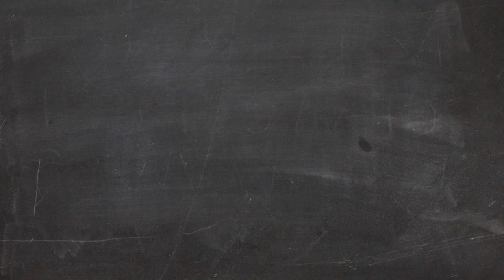[Tutorial]#12 piatto come volante